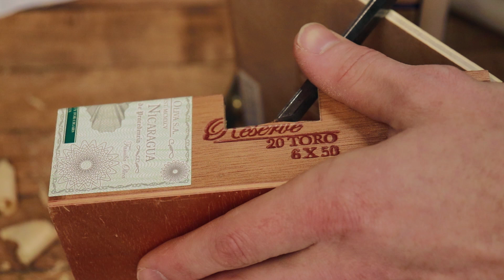Cigar Box Guitar Build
Come along with me as I build my first cigar box guitar. 20 minutes in the shop building a guitar with mostly hand tools.